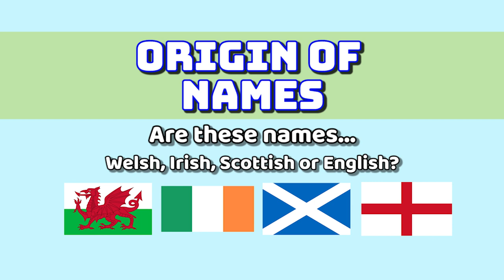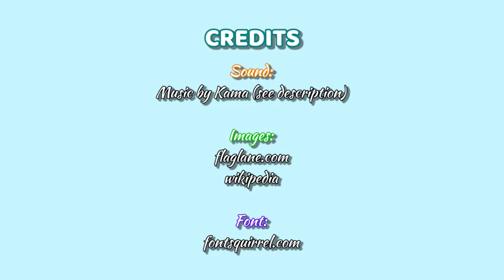Origin of Names - Are these names Welsh, Irish, Scottish or English?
Where do these names originate from? Come watch Nelvin, Petra and Emma guess which name (that Ashley is presenting) has a Welsh, Irish, Scottish or English origin. Does your name have a special origin? Please do share with us in the comments section!

We are on multiple social media!

Credits:
Images: Flaglane, wikipedia
Fonts: Fontsquirrel